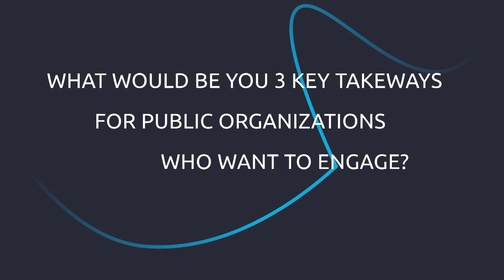Collaborative Data Ecosystems for Public Sector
Sharing (data) is caring! In a society where global challenges require different stakeholder to work together, collaborative data ecosystems become increasingly crucial to produce and leverage the necessary insights. In this video, our Global Data & AI Offer Leader for Public Sector, Pierre-Adrien Hanania, explains why the topic is relevant today and what Capgemini’s approach is.